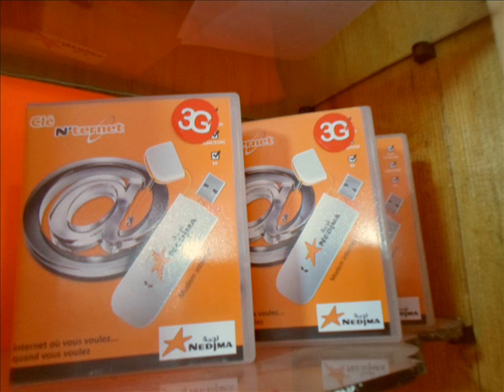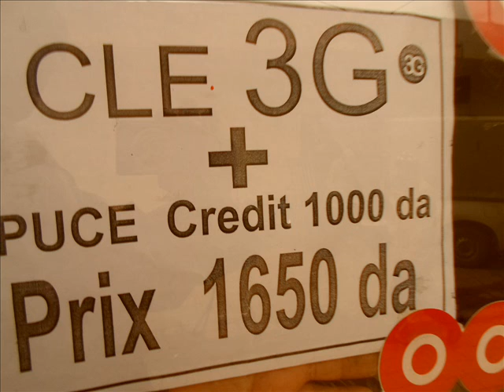Mawloud enabaoui echarif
des prix exeptuonel chez kaci zemmora